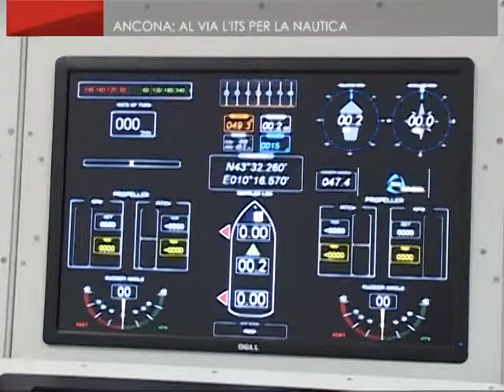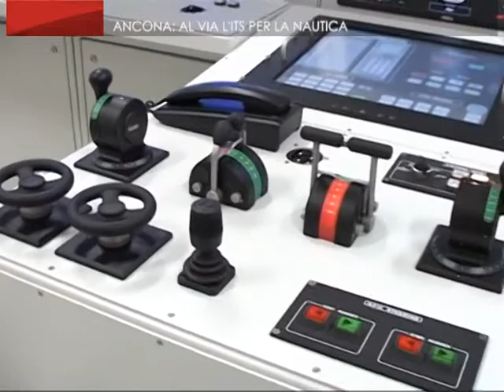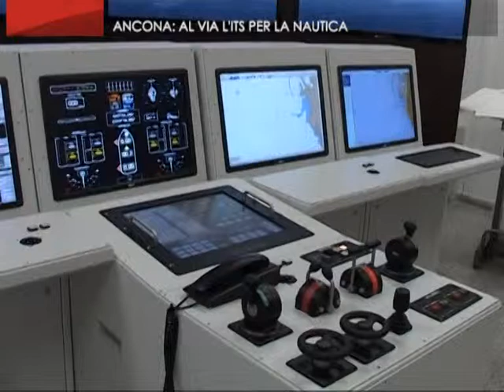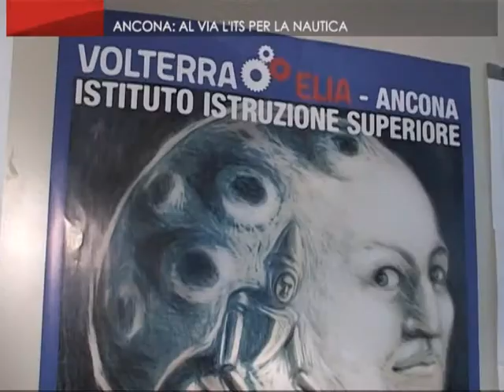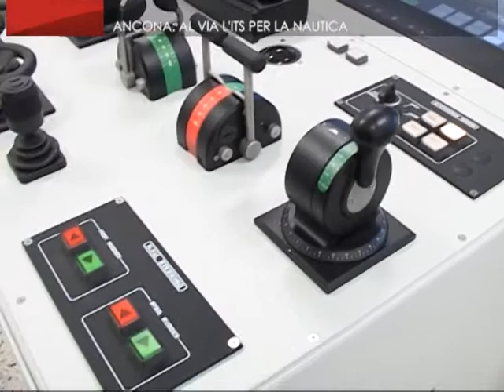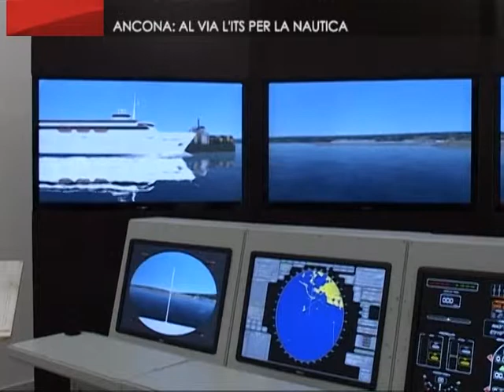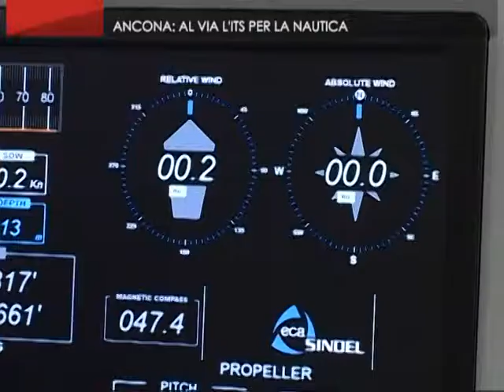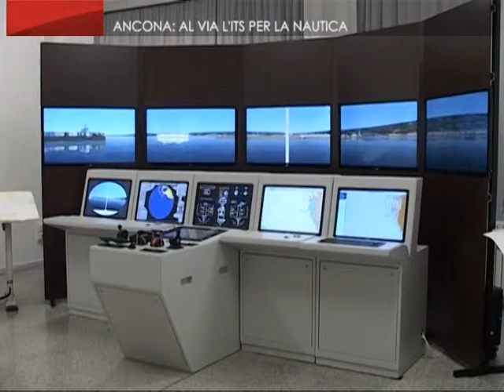Tecnici superiori per la nautica - ITS Mattei di Recanati